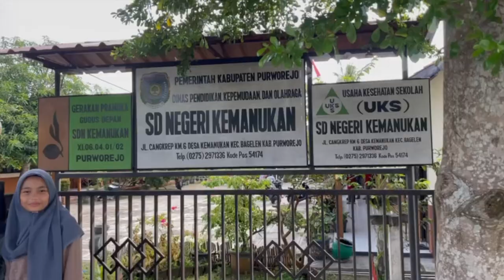Pesantren Ramadhan hari ke-3 SD Negeri Kemanukan tahun 1445H